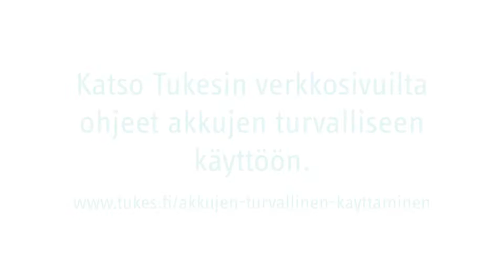Tammerkosken lukiolaiset kertovat akkujen käyttökokemuksistaan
Tukes vieraili Tammerkosken lukiossa ja jututti Lauraa ja Leeviä heidän ajatuksistaan koskien kännyköiden akkuja. Kännyköissä käytetään tehokkaita li-ion-akkuja, mutta niiden teho ei meinaa riittää nuorten käyttötarkoituksiin.

Tutustu Tukesin akkuoppaaseen osoitteessa Oppaasta löydät ohjeet siihen, kuinka hankit, käytät ja hävität litiumioniakun turvallisesti.